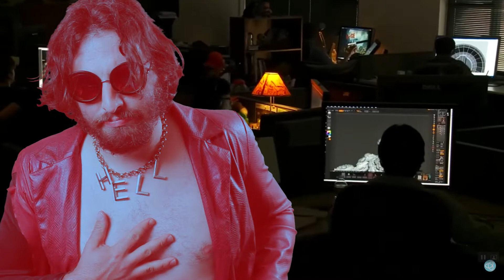RAGE | Jeff Galactus Must Rage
Cosmic deity and part-time game enthusiast Jeff Galactus makes his way through id Software's 2011 offering to the post-apocalyptic wasteland genre, RAGE.

As well as Apple Podcasts and Stitcher